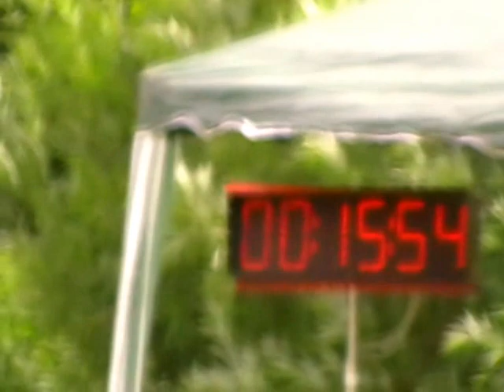SDH Podhradní Lhota II.- Valašská Bystřice 3.místo 15,54